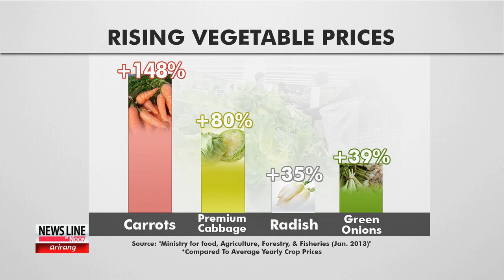Vegetables Prices Skyrocket Ahead Of Lunar New Year [Arirang News]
With the Lunar New Year fast approaching, farmers in Korea are struggling to keep up with demand... following a bitterly cold and snowy winter.

As a result, you might be in for a shock when you scan your groceries through the check-out.

Paul Yi reports.

Wholesale prices of popular winter vegetables rose to record highs at the start of this year with the price of napa cabbage more than quadrupling from a year ago.

It's a hard truth to swallow as napa cabbage is a staple ingredient in kimchi, a cornerstone Korean side dish.

However, consumer retail prices have leveled off in the last couple weeks with a single head of napa cabbage currently costing 3,934 won,... an increase of 87 percent from usual rates.

But napa cabbage isn't the only vegetable being affected.

Compared to average prices from previous years, the cost of first-class carrots has skyrocketed by nearly 150 percent.

Premium cabbage head prices have risen a hefty 80 percent.

Meanwhile, green onions and radishes gained 39 percent and 35 percent in wholesale prices, respectively.

The timing couldn't be worse as Lunar New Year festivities are planning to kick off next month.

In a bid to stabilize the rising cost of food, the Korean government has released hundreds of tons of vegetables to large discount stores and traditional markets at discounted prices.

Industry analysts say that the prolonged cold wave will stress the nation's declining crop yields even further with the high prices predicted to maintain throughout March and April.

So cut those coupons and look out for those daily deals, as hearty discounts are more scarce than ever.